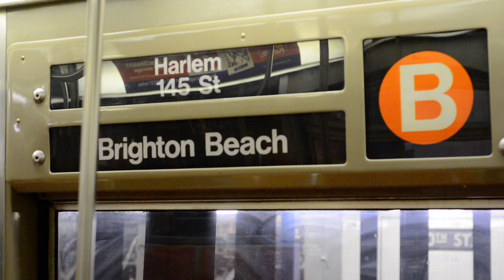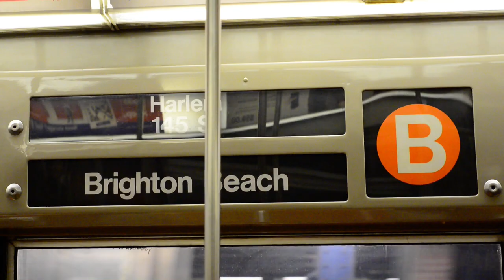145th Street Bound R68 (B) Train Ride: 50th Street To 59th Street-Columbus Circle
New York City Subway video of riding the R68 B Train from 50th Street-8th Avenue to 59th Street-Columbus Circle. Due to Late Evening/Overnight trackwork, Uptown D Trains ran local via the C Line from West 4th Street To 145th Street. Due to the last B Train leaving Brighton Beach over 20 minutes late, this B Train was rerouted via the C Line from West 4th Street to 59th Street-Columbus Circle. Video was recorded on 8/31/2020 with the Nikon D800.